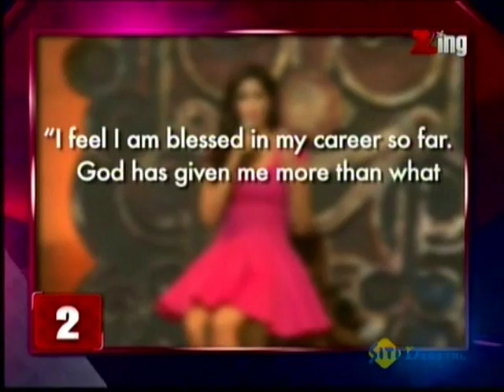Bollywood Now November 20, 2013